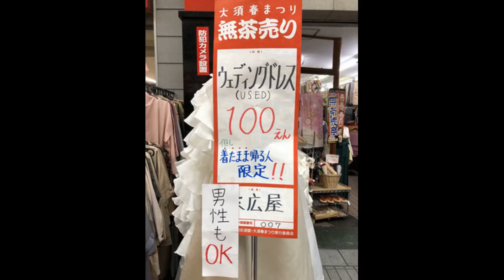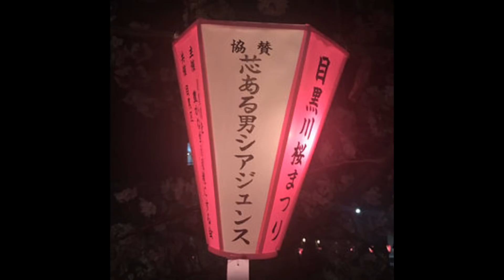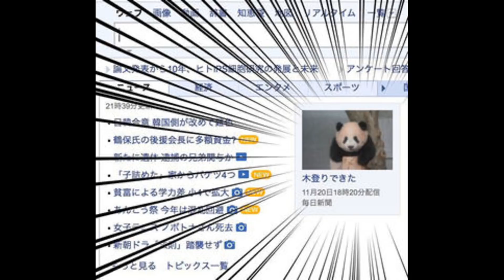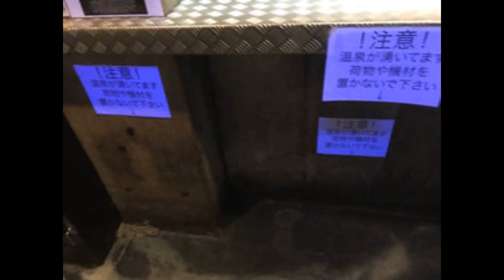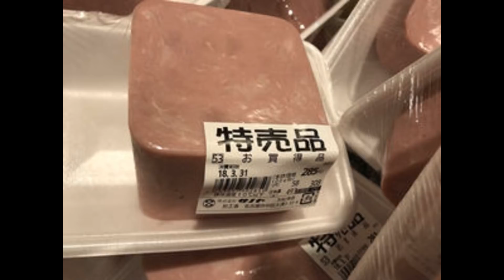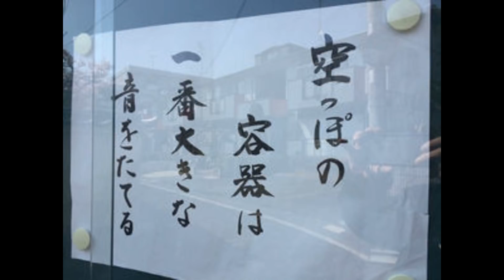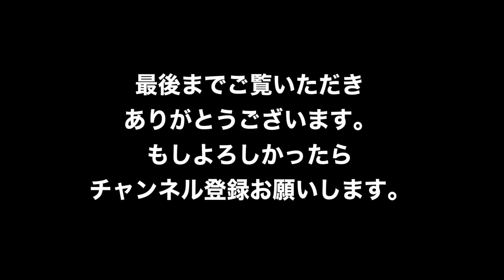必ず二度見するおもしろ画像集 39（何回見ても笑ってしまう）